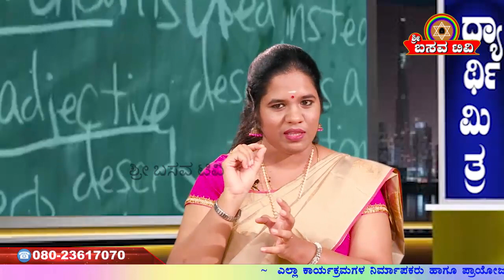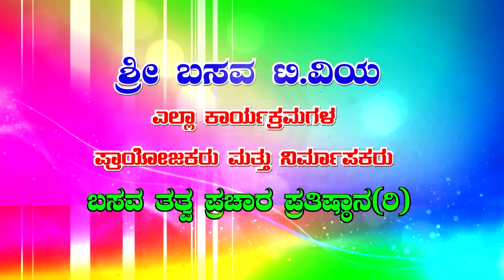Sri Basava Tv- Vidyarthi Mitra- Student Ally- Dr. Swetha